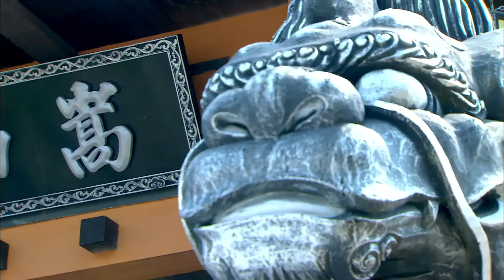【Sub Español】Espadachín 11 (Chen Xiao, Wallace Huo) Swordsman | Chinese Historical Drama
Espadachín / Swordsman
Sinopsis:
La historia es acerca de la amistad y el amr, el engaño y la traición, la ambición y la lujuria por el poder. En medio de todo esto está Ling Hu Chong, un huérfano que es el estudiante mayor de Yue Buqun, líder de la Sección Huashan, y el protagonista de la historia.

La historia trata de su viaje y desarrollo como un espadachín y su testimonio de las diversas intrigas que tienen lugar en el mundo marcial de la historia.